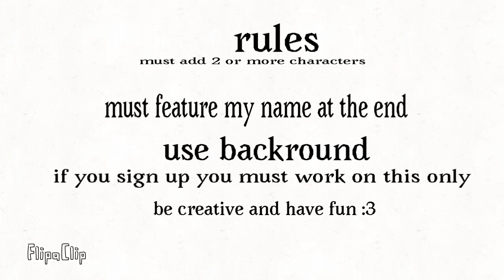The KoonieKoon Tactic Intro Contest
Deadline - Feb 9